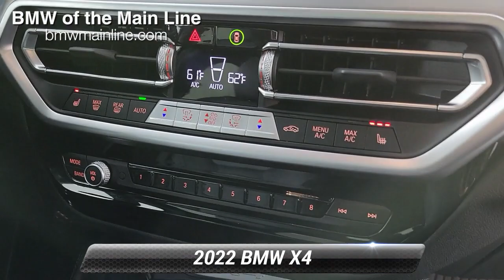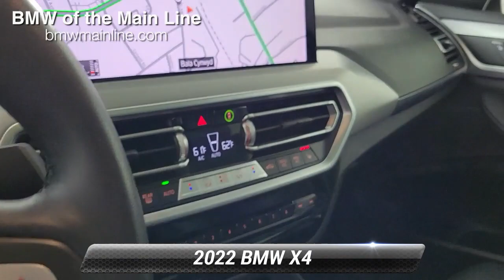Used 2022 BMW X4 xDrive30i, Bala Cynwyd, PA P4797